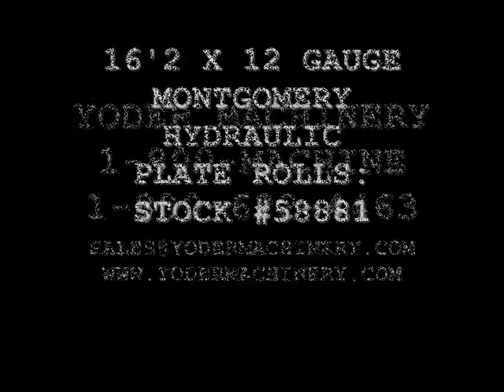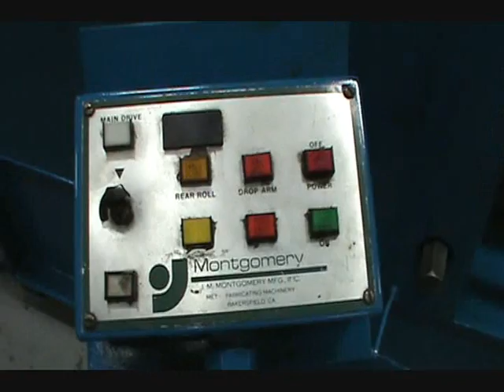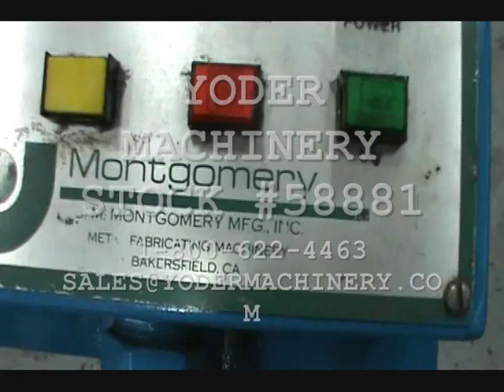16'2 X 12 GAUGE MONTGOMERY HYDRAULIC PLATE ROLLS: STOCK 58881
SERIAL 12354
MODEL 19112
LENGTH 194"
CAPACITY 12 GAUGE
DIAMETER OF ROLLS 7-1/2"
2 ROLL DRIVE YES
MINIMUM ROLLING DIAMETER 16"
PASS LINE HEIGHT 32"
REAR ROLL ADJUSTMENT HYDRAULIC
DROP END HYDRAULIC
REMOTE CONTROL PEDESTAL YES